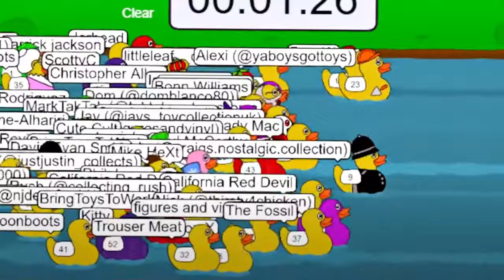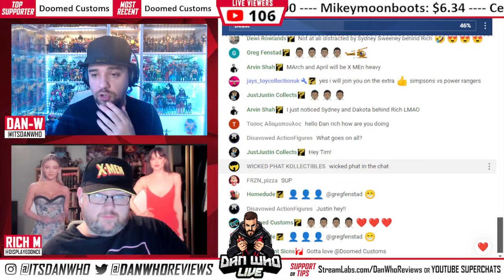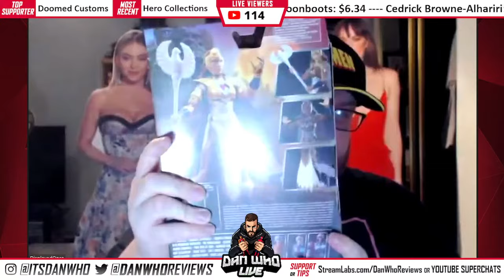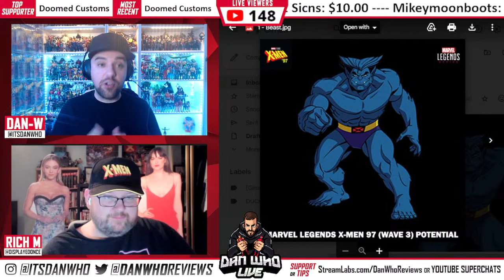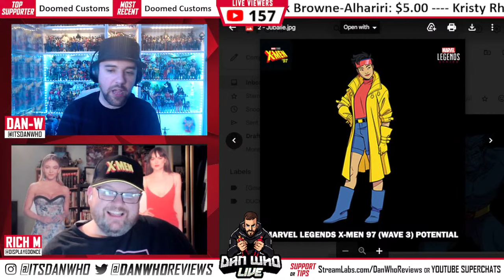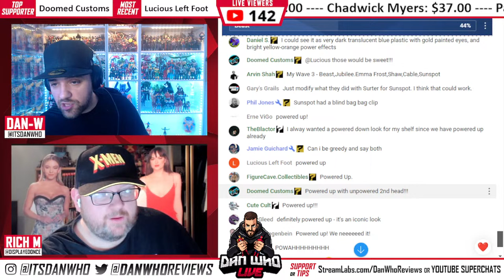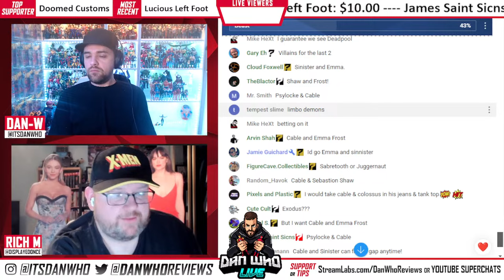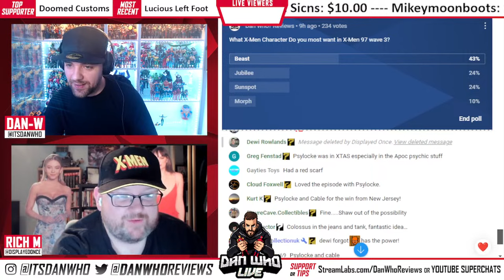MARVEL LEGENDS X-MEN 97 WAVE 3 - Dan Who Live #177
MARVEL LEGENDS X-MEN 97 WAVE 3

(Donations over $4 are read out loud by a robot, I think?)

Use Code: DANWHO at Check Out.